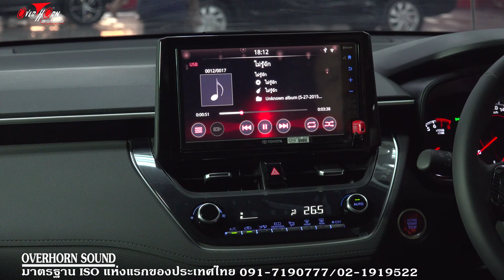ข่าวดี TOYOTA COROLLA CROSS อัพเกรดเครื่องเสียงแบบ SQ ติด SUB หลุม Caribass SQ500 เบสนุ่มมาก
ข่าวดีสำหรับเพื่อนสมาชิกที่ใช Toytoa Cross ประสบปัญหามากเวลาติด Sub ที่หลุมยางอะไหล่ จะกลายเป็ฯส่วนเกิน พื้นจะไม่เรียบ วันนี้จะแนะนำ Sub ของ Caribass รุ่น SQ500 สำหรับ TOYOTA CROSS โดยเฉพาะ เราจะถอดโฟมออกและ ติดตั้งแผ่น Damp เข้าไปเพื่อรองรับการทำงานของตัว Sub เมื่อประกอบกลับเข้าไป ก็จะเรียบเหมือนเดิม สังเกตุนะครับ พื้นจะเรียบเหมือนเหมือนเดิม
สำหรับเพื่อนสมาชิกที่ต้องการเสียงเบสที่หนักแน่น นุ่มนวล ไม่ล้น ไม่แข็งกระด้าง โดยทั่วไป การติด Sub ที่หลุมยางอะไหล่ เบสจะล้น การถ่ายทอดแข็งกระด้าง ฟังแล้ว แทนที่จะได้มิติที่ดี ตัวเบสมากลบรายละเอียดชิ้นดนตรี มาทดสอบฟังกันดูครับ